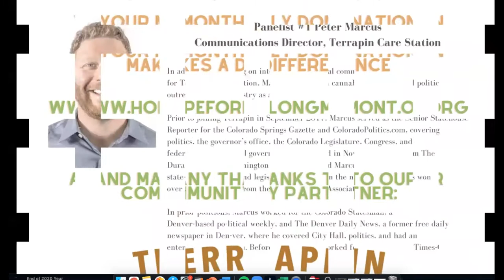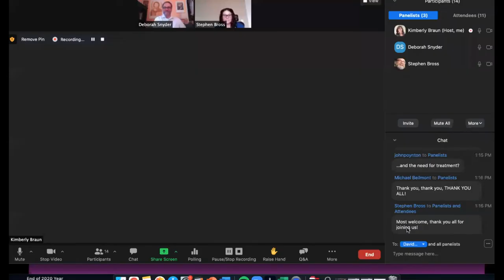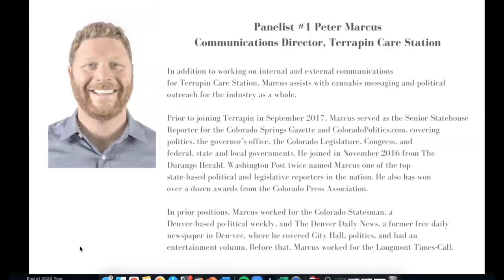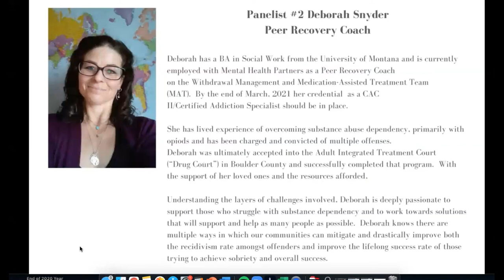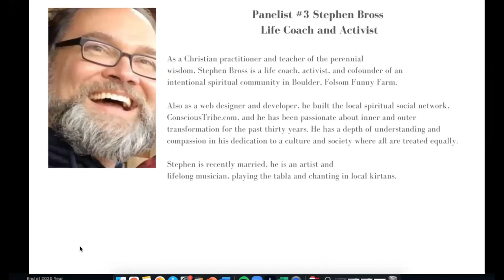Systemic Challenges of Drug Reform: ClubHOPE